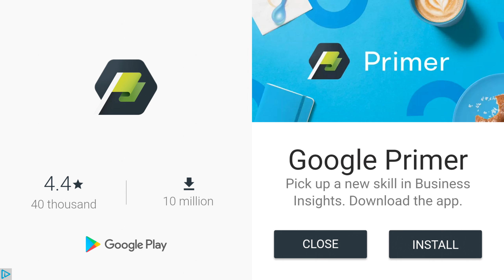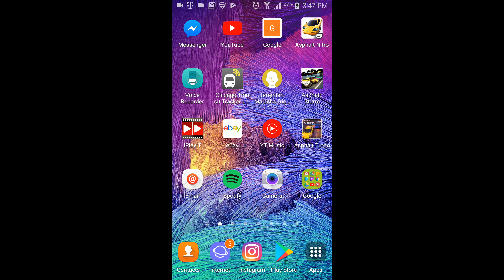Asphalt Turbo Gameplay